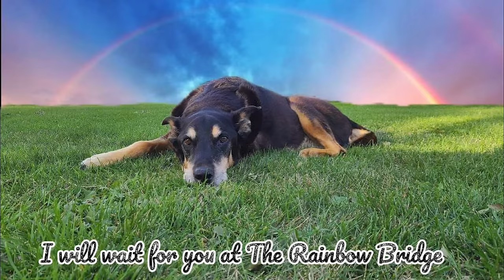Diesel's Last Day | Vlog #3203